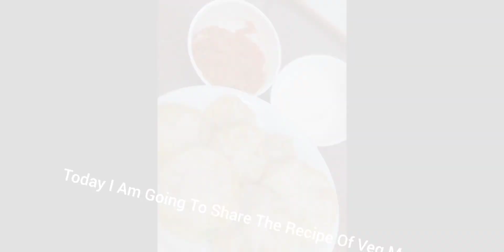Veg Momos Recipe|Steamed Momos|Momos Banane Ki Recipe|मोमोज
Veg momos recipe | momos ki recipe | momos banane ki recipe with detailed photo and video recipe. Simple and healthy snack recipe inherited from the traditional Nepali cuisine. basically, it is plain flour based dumplings steam with cabbage,carrot,onion,capsicum and garlic stuffing. It has become a popular street food in India and is typically served with a red coloured spicy and watery momos chutney.

Ingredients
For dough-
Maida
Ghee
Salt water

For stuffing-
Ghee
Garlic
Green chilli
Onion
Capsicum
Carrot
Cabbage
Salt
Black pepper
Tomato ketchup